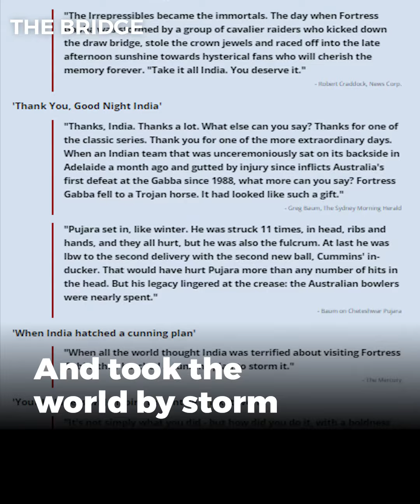Top 5 Non-Olympic sports in 2021 where India shone bright | The Bridge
2021 is coming to an end and it has been a great year for Indian sports including the Olympics.

But what about the non-olympic sports running under the radar?